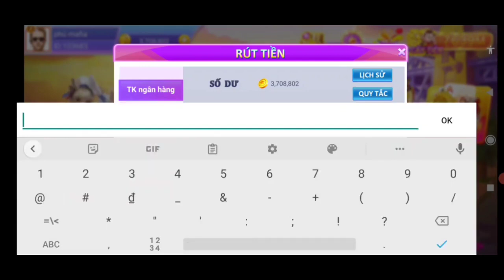Hướng Dẫn Kiếm Từ 1-2M Mỗi Ngày Với Game Awin, Iwin, Kufun | Game Bài Đổi Thưởng Uy Tín Nhất 2022